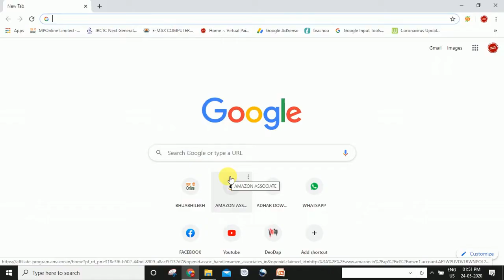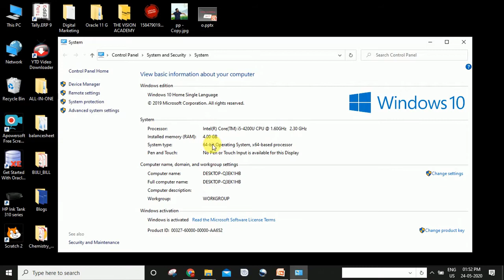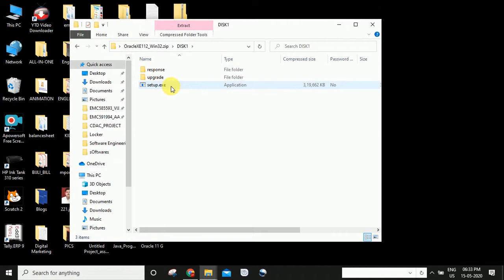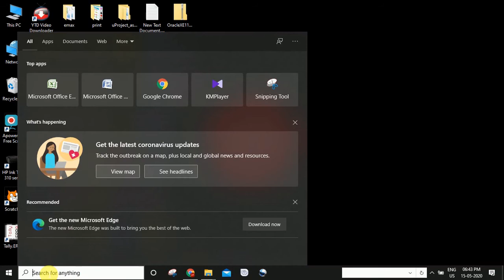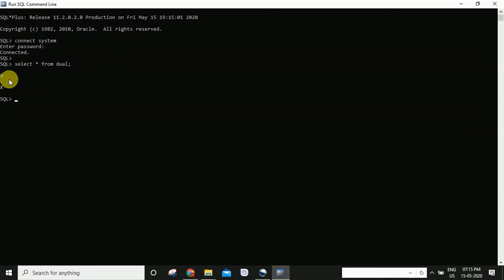Download and install Oracle 11g Database | 2020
In this video, you will learn about how to download and install Oracle 11g Database on your system.